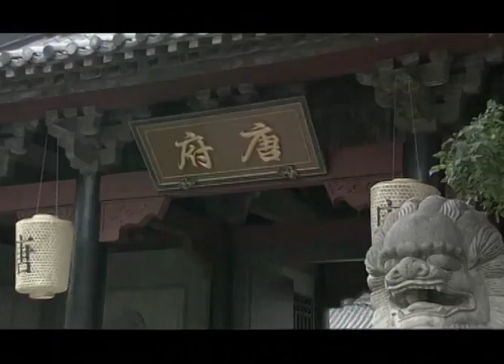MUTLISUB【繁城如月/The Shadow】▶EP 06💘天真少女被赌鬼父亲卖给豪门大少爷做妾💘与青梅竹马被迫分开💘多年后竟华丽逆袭成为豪门当家女主人💘孙俪 陈晓❤️丸子甜宠剧场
剧名Name：繁城如月/The Shadow
主演Cast：孙俪 陈晓 如月 The Shadow
剧情介绍：💘天真少女被赌鬼父亲卖给豪门大少爷做妾💘与青梅竹马被迫分开💘多年后竟华丽逆袭成为豪门当家女主人💘
更多精彩好剧👇👇👇👇👇